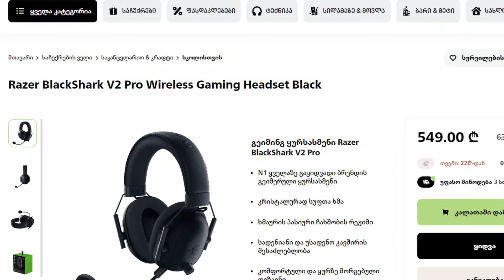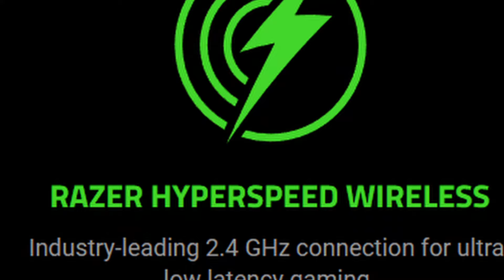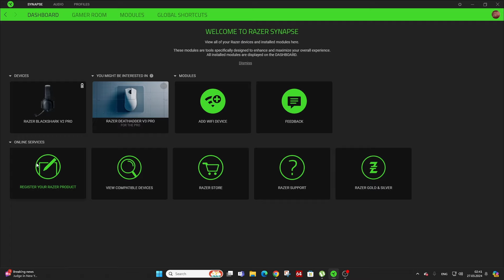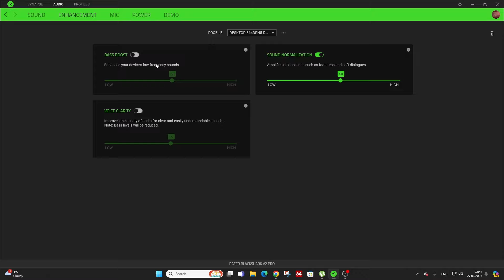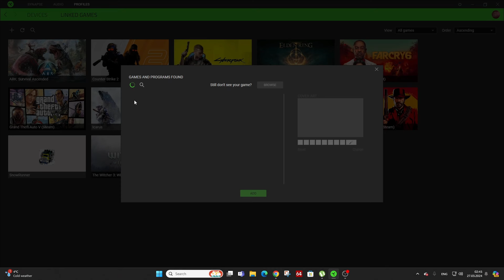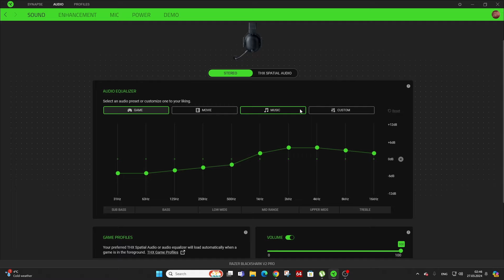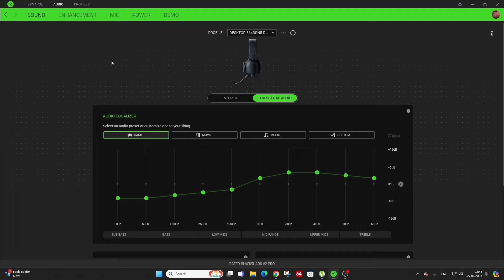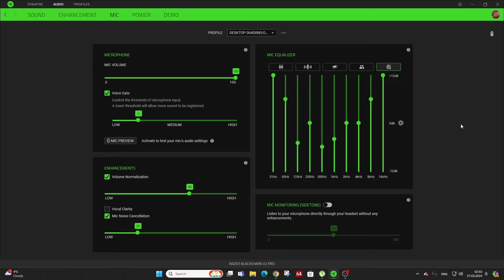Razer Blackshark v2 pro სრული განხილვა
გამოიწერეთ არხი ვისაც კომპიუტერები და ზოგადად ტექნიკა მოგწონთ ასევე თამაშების მიმოხილვები და ლაივ სთრიმები.
Cpu: Ryzen7 5800X
M/bo: Gigabyte X570 Aorus Master
Ram: Corsair RGB Pro 3600mhz 32GB
GPU: ჯერ კიდევ  AMD r9 290X :))))
PSU: Corsair RM1000X
GTA-ს მაგრად წურავს :)